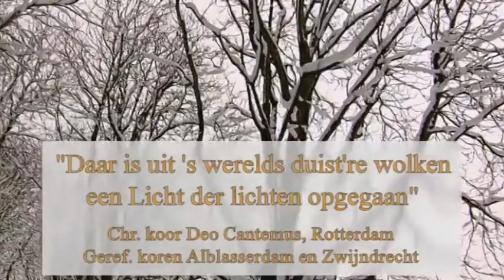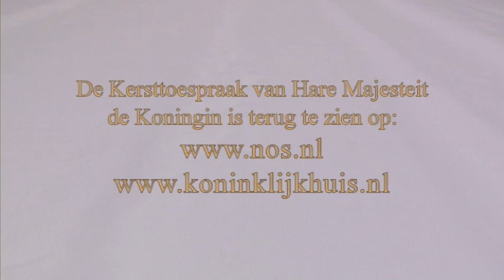Kersttoespraak 2010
25 december 2010 - Vanuit Paleis Huis ten Bosch houdt de Koningin haar jaarlijkse kersttoespraak.